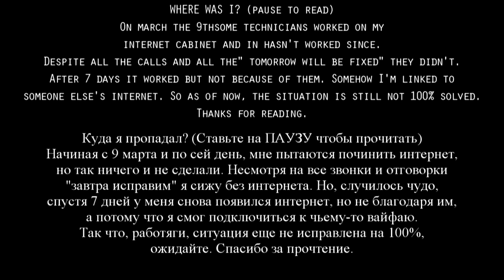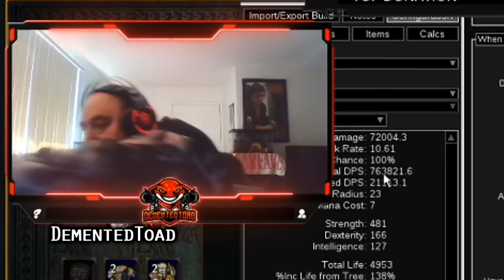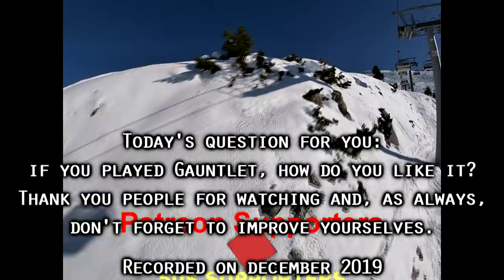Path of Exile 3.13: RITUAL DAY #52-59 Highlights GAUNTLET DAY 1-2, WHERE WAS I?, THUG LIFE and more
50$ Patrons: Anonymous